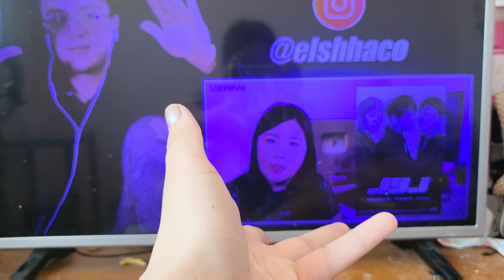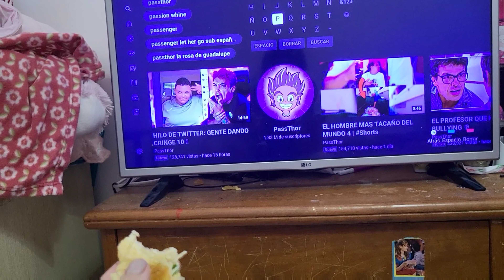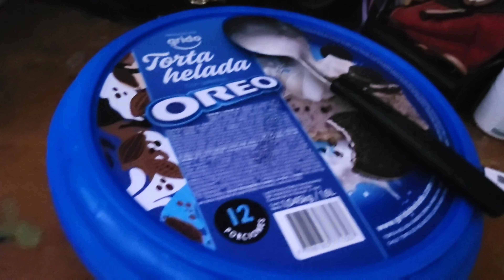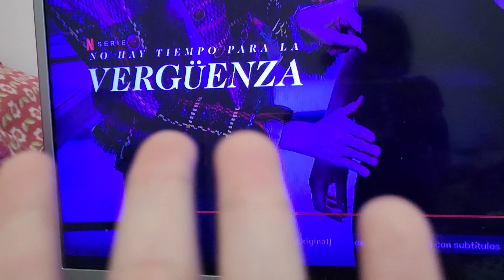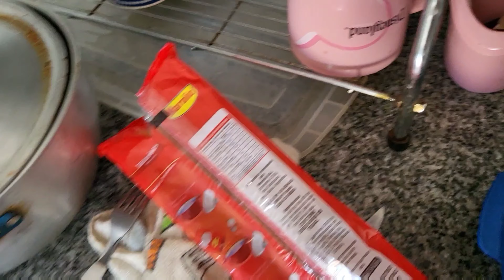Vlog #15 Un día conmigo